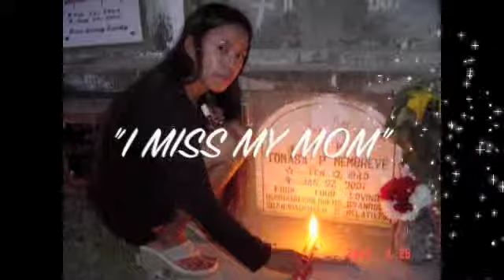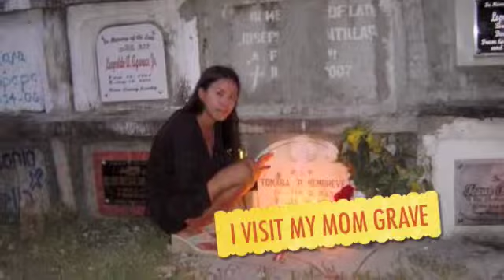WORLD PARTY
ME,MY FAMILY,FRIEND'S CLASSMATE'S AND NEIGHBOR'S